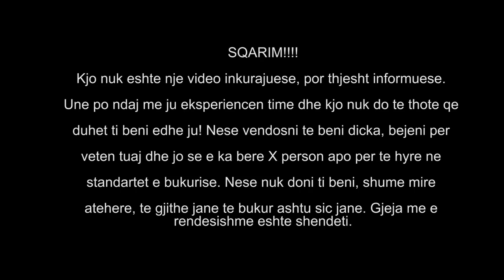Cfare duhet te dini para se te beni buzet, lip filler | REGANA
Video e sotme eshte thjesht informative dhe Jo inkurajuese! Nese deshironi te beni nderhyrje bejeni per veten tuaj dhe jo sepse e ka bere dikush tjeter apo per te hyre ne standarte bukurie. E rendesishme eshte te ndiheni mire me veten tuaj dhe te pranoni veten tuaj. Bukuria e vertete vjen nga sjellja dhe karakteri!
Ne fund te dites secili e di vete se cfare zgjedh te beje dhe asnje ska te drejte te gjykoj prandaj komentet jane te mbyllura 😝
Uroj qe kjo video te kete informacionet e duhura per dike qe eshte i interesuar per kete procedure 💕

Perfitoni 10% ulje per furcat e Selen cosmetics me kodin ‘regana10’ tek

Perfitoni 10% ulje per lentet e Ttdeye me kodin ‘regana’ tek

Lots of love and stay safe ♥️